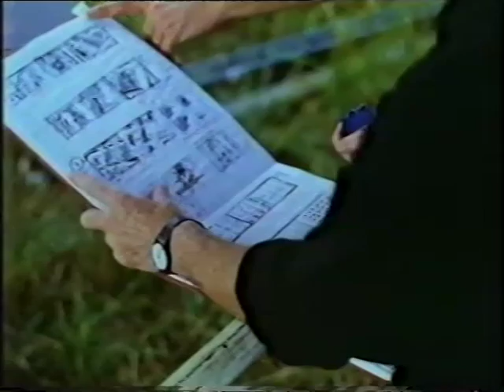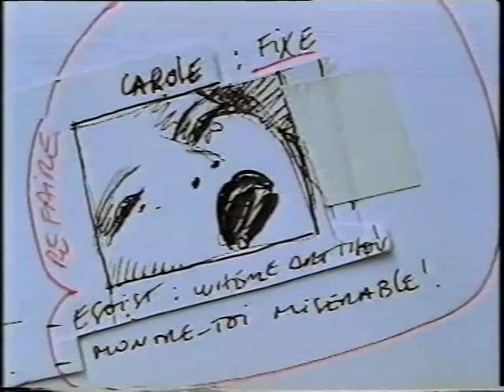EGOISTE Werbespot - Making of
Egoiste von Chanel, Regie: Jean Paul Goude, 1990